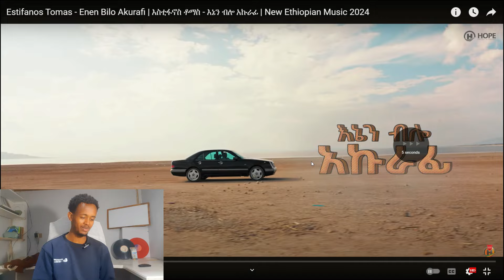Estifanos Tomas - Enen Bilo Akurafi | እስቲፋኖስ ቶማስ - እኔን ብሎ አኩራፊ | New Ethiopian Music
How to monetize youtube channel?,how to monetize youtube channel in ethiopia?how to make money online as a student,making money in ethiopia,how to make money online.how to make money online in ethiopia,upwork,upwork in ethiopia